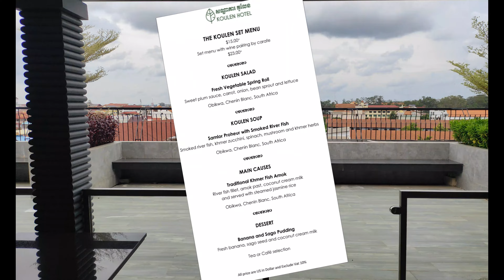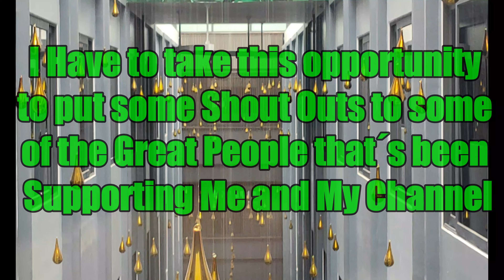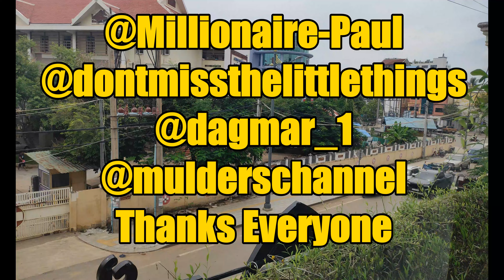Ghost Hotel in Cambodia ? Why no people ?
Huge Hotel with no guests,  Many businesses in Siem reap are not doing well after Covid but it´s also because there are so many hotels, it´s like everyone that could afford it went and built a hotel as it looked like a good idea. I was lucky to enjoy the abandoned feeling while exploring this very nice Hotel.
Being 100% Honest and Doing our very Best Every Day, that is what it´s all about.

Shout Out to some Great YouTube Creators.